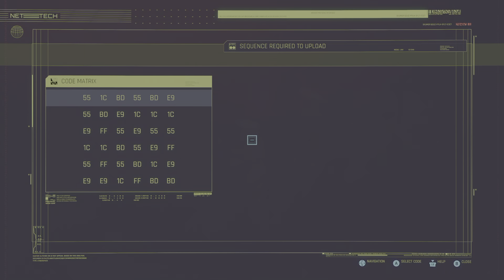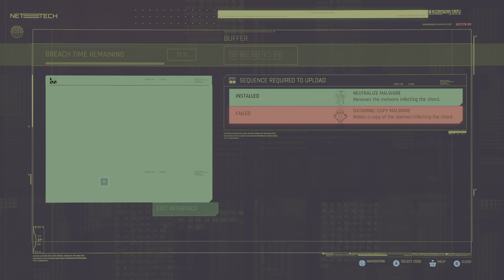Cyberpunk 2077 Mission The Pickup & Defeat The Militech Agents